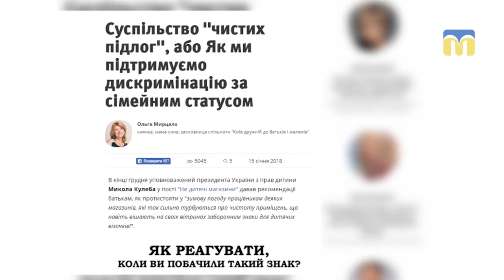Новий день. Суспільство "чистих" підлог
Суспільство «чистих підлог», або не дитячі магазини – причина, через яку вас можуть не пустити до закладу загального користування. У наступному сюжеті перевіряємо миколаївські магазини на готовність приймати матусь із візочками.